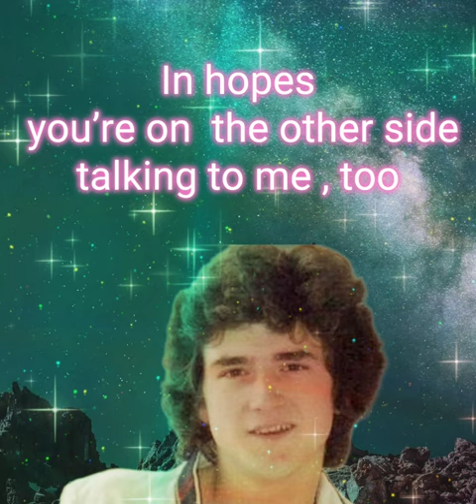Leslie Mckeown (slide show)